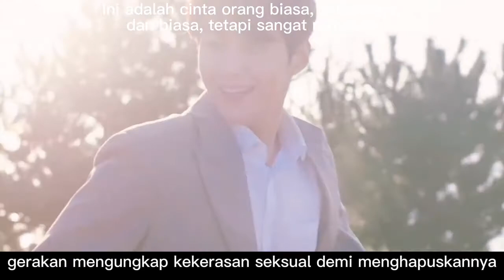Ini adalah cinta orang biasa, sederhana dan biasa, tetapi sangat romantis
Dokter gigi dalam perspektif monitor Hong itu unik dan lembut, selamanya dan selamanya, mari kita habiskan hari ini dan besok dengan bahagia bersama